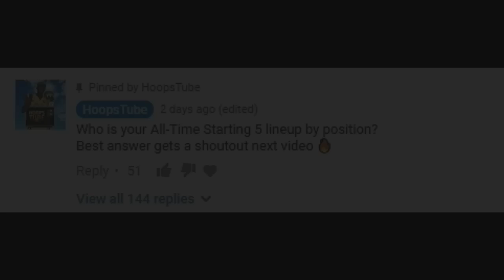NBA Rare Poster Dunks